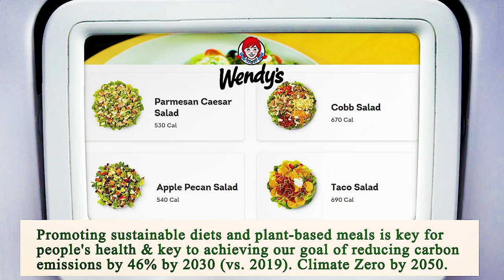Nearest Restaurant to Me - Nearest Restaurants to Me - Miami 33144, Miami-Dade County, FL, US